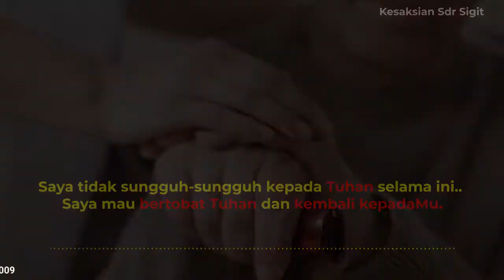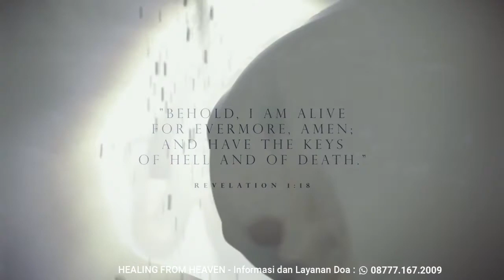Tiba-tiba tubuh saya terguncang hebat - Kesaksian Kesembuhan Ilahi Healing From Heaven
RATUSAN MUJIZAT TERJADI
di dalam nama Tuhan Yesus!

Mujizat Tuhan masih ada
Bagi yang percaya!
Apakah anda butuh dipulihkan dan disembuhkan?
Apakah anda berbeban berat dan terikat dalam dosa?
Apalah anda rindu mendapatkan jawaban Tuhan?

🕊️KEMBALI HADIR!🕊️
Kami mengundang anda dalam siaran firman, doa kesembuhan dan pemulihan:

🔥HEALING FROM HEAVEN
New Season

Pelayanan Healing From Heaven (HFH) dimulai dari tahun 2007 dalam siaran doa dan KKR kesembuhan. Ratusan mujizat terjadi, baik kesembuhan sakit penyakit, maupun pemulihan dan pembebasan dari Tuhan.
Ratusan kesaksian telah masuk dalam daftar kesaksian dan mereka menyaksikan kemurahan Tuhan yang sungguh heran atas hidup mereka.

INILAH WAKTU PERKENANAN ITU BAGI ANDA!

LIVE ON YOUTUBE:
: Christ Mercy Center-Healing From Heaven Series
🕗Jumat pk. 20.00 WIB
Dilayani Ps. Daniel Hadi Shane & Tim

Informasi, Pokok Doa dan Kesaksian silahkan menghubungi:
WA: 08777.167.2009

Selalu ada jalan terbuka saat kita berdoa!

Silahkan sebarkan informasi ini kepada saudara dan teman anda yang merindukan pemulihan dari Tuhan! Kita berdoa dan bergumul bersama. Tuhan Yesus memberkati!